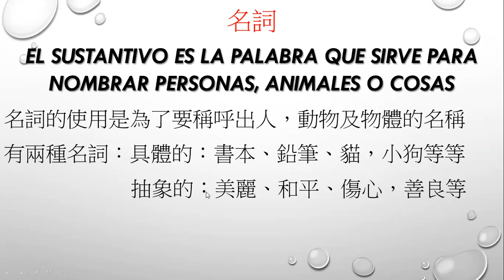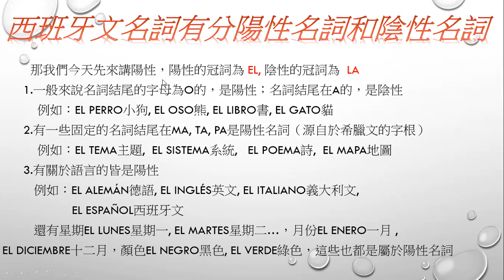小林的西班牙文基礎教學 第三階段：名詞（陽性名詞）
各位朋友大家好，這是我的西班牙文的基礎教學，想把自己所學到的西班牙文來跟大家分享，若有學過，而想要分享自己的想法可以在下方留言，如果沒有學過而想要學的，那麼往後的課程希望對大家有幫助喔。